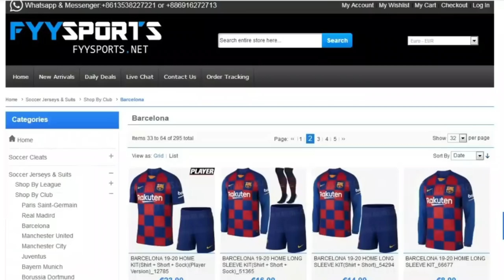Matheus Pereira 2020 ● The Brazillian Talent🤯😱 ● Welcome to Fc Barcelona - HD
Matheus Pereira ● The Brazillian Talent🤯😱 ● Welcome to Fc Barcelona ● 2020 - HD

# FcBarcelona